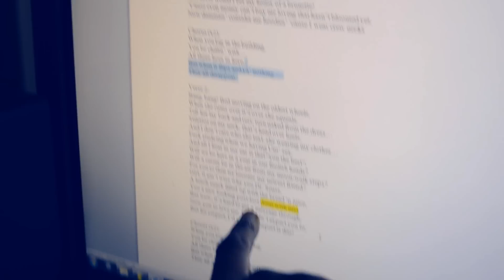Morgan - All These Hoes [Net Video] | MSmedia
MSmedia presents a Net Video from Nottingham's Morgan entitled All These Hoes